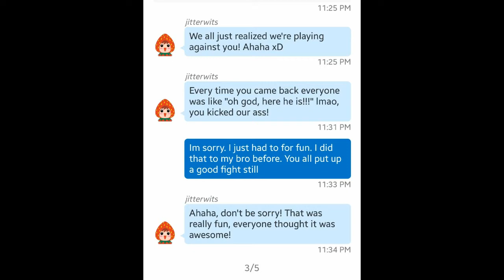MESSING WITH FRIENDS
Going against my 6 stack of friends. Was a fun game. Enjoy :)